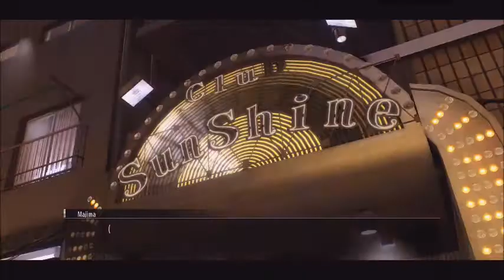Yakuza 0 episode 39- Cabaret Boogie!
Oh, hey, and would you look at that: we have a facebook page, too! You can check it out and like us here: